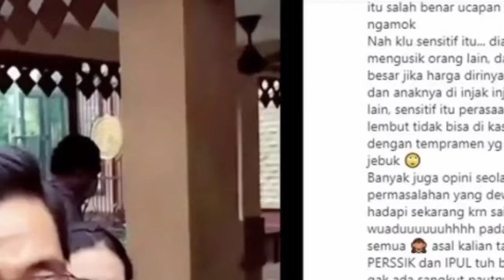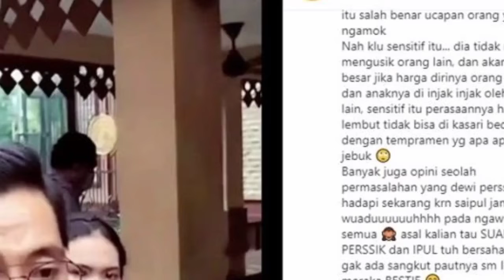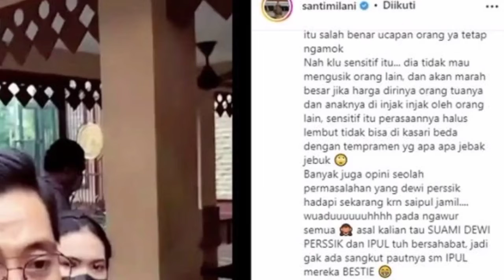Ternyata Ini Alasan Angga Wijaya Mengugat Cerai Dewi Persik.